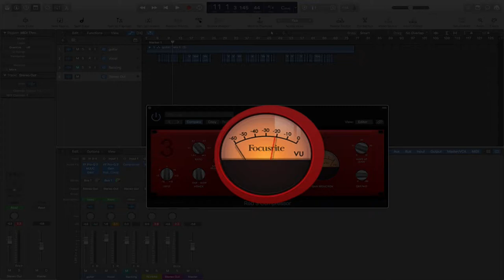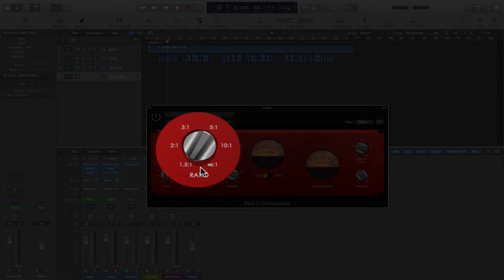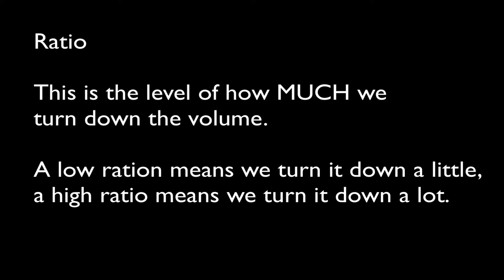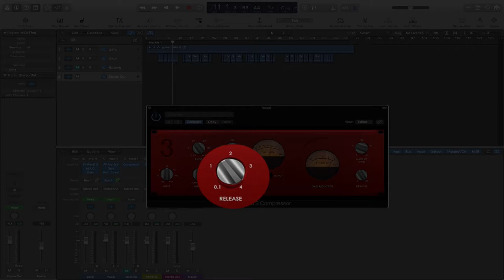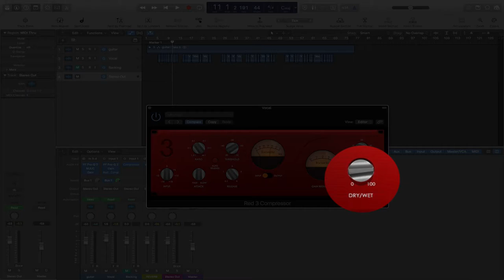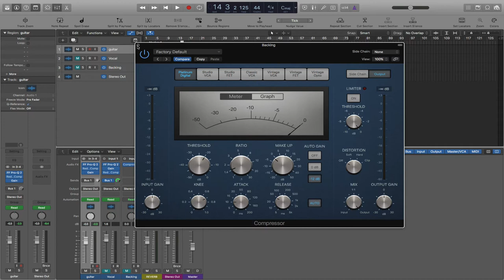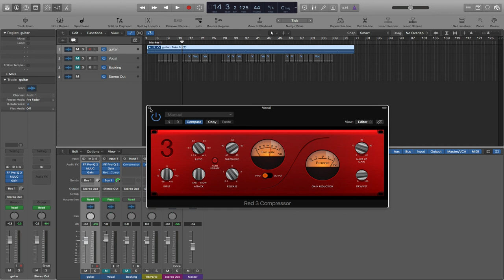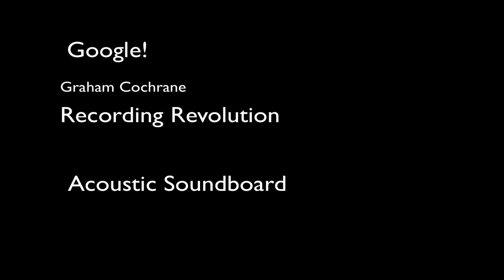First Easy Steps to Using Compression for Home Recordings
Compressors are a bit scary! Was do all those functions do?

This tutorial aims to help you understand how to use a compressor, which can make a big difference to the quality of your sound.

I hope this makes sense!

For further great tutorials on music production at home look now further than Graham Cochrane's 'Recording Revolution' channel:

This video was prompted by discussion on Acoustic Soundboard, the UK online community for those who play guitars and other acoustic, string, instruments.